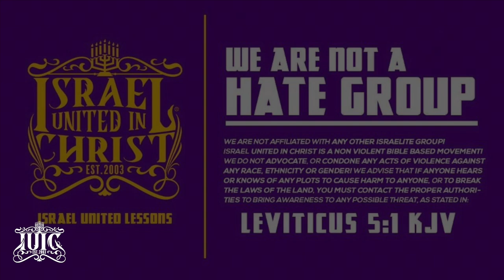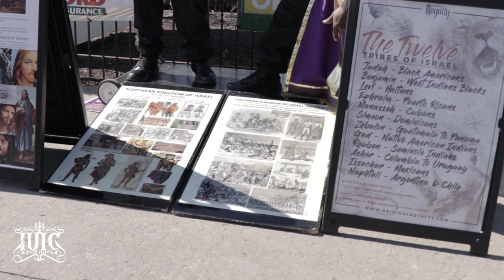The Israelites: The Inquisitive Youth and The Aged Fool